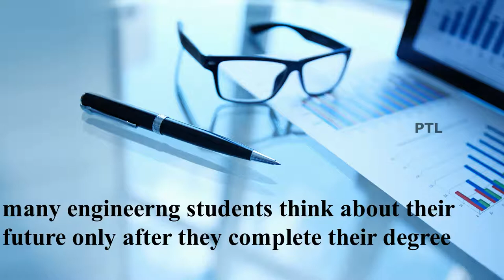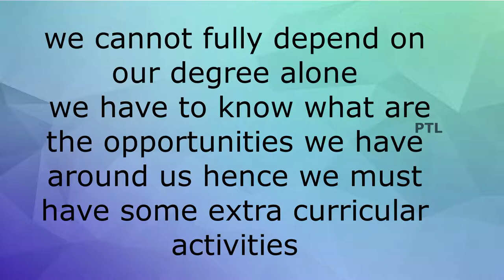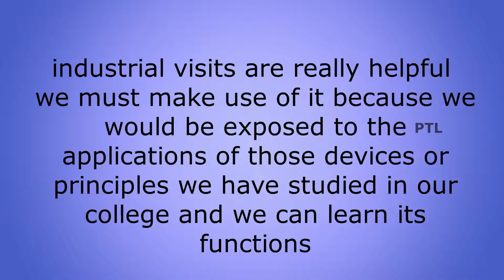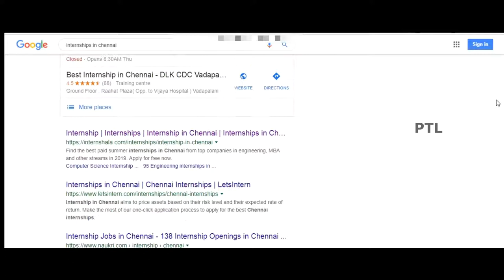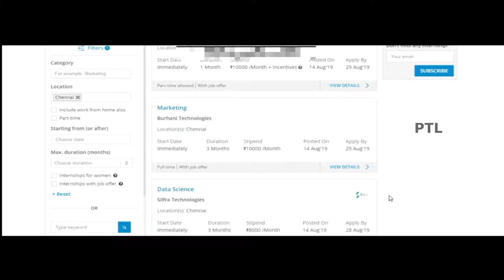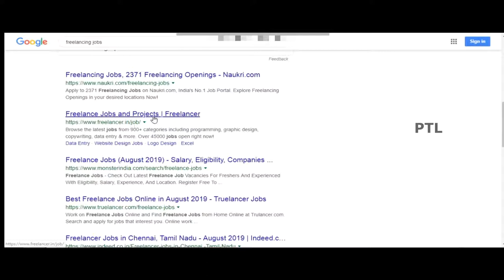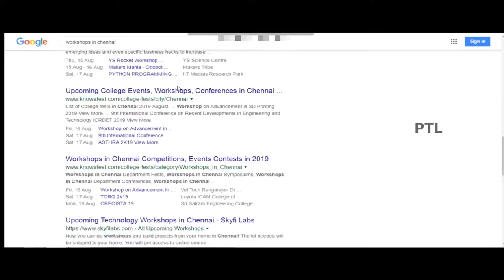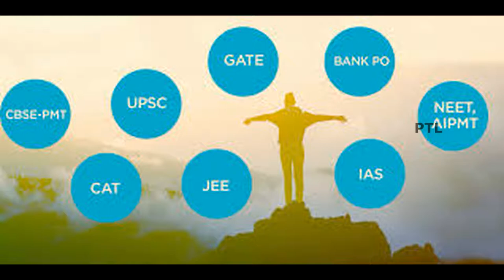How to utilize your degree? | Tamil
How to utilize your degree
In this video we have discussed about 5 tips which many engineering or graduate students are unaware.

Industrial visit
Internships
symposiums
workshops
freelancers

(extra: //develop your speaking skills // Help others)